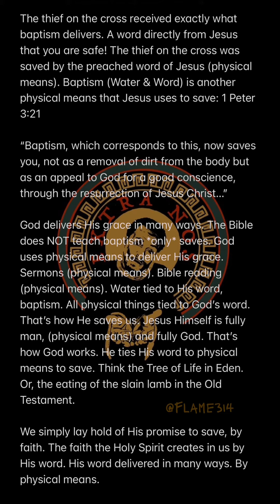The thief on the cross received exactly what baptism delivers. A word from Jesus that you are safe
The thief on the cross received exactly what baptism delivers. A word directly from Jesus that you are safe! The thief on the cross was saved by the preached word of Jesus (physical means). Baptism (Water & Word) is another physical means that Jesus uses to save: 1 Peter 3:21

“Baptism, which corresponds to this, now saves you, not as a removal of dirt from the body but as an appeal to God for a good conscience, through the resurrection of Jesus Christ…”

God delivers His grace in many ways. The Bible does NOT teach baptism *only* saves. God uses physical means to deliver His grace. Sermons (physical means). Bible reading (physical means). Water tied to His word, baptism. All physical things tied to God’s word. That’s how He saves us. Jesus Himself is fully man, (physical means) and fully God. That’s how God works. He ties His word to physical means to save. Think the Tree of Life in Eden. Or, the eating of the slain lamb in the Old Testament.

We simply lay hold of His promise to save, by faith. The faith the Holy Spirit creates in us by His word. His word delivered in many ways. By physical means.